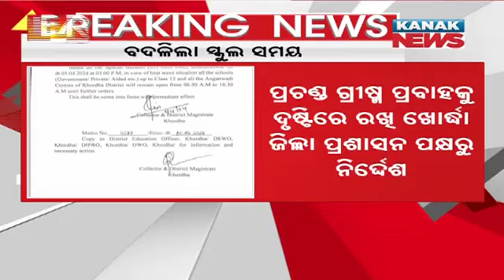Morning School Timing At All Schools In Khordha